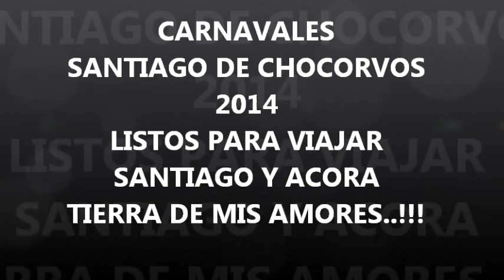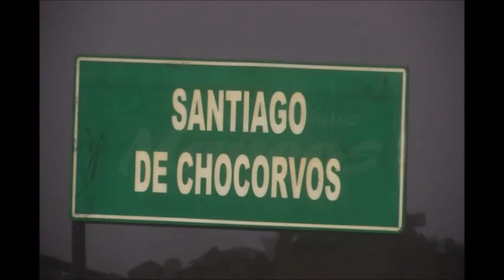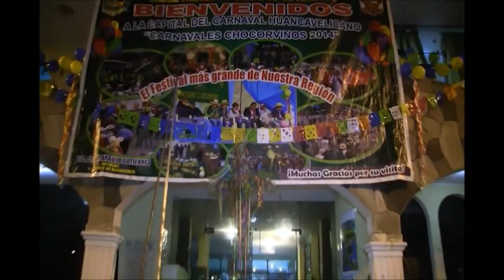CARNAVALES SANTIAGO DE CHOCORVOS 2014 PARTE I - banda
VIAJANDO AL HERMOSO   VALLE  DE SANTIAGO Y ACORA.